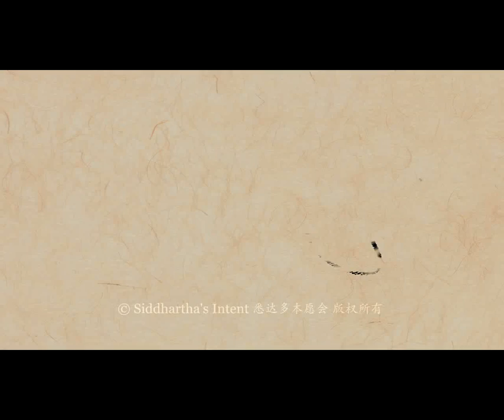Letter to a Friend - Part 13 / 龍樹菩薩 《親友書》第十三集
Nagarjuna: Letter to a Friend, La Sonnerie, France, August 13-21, 2010

龍樹菩薩 《親友書》 - 宗薩欽哲仁波切2010年8月13-21日於法國多爾多涅開示。【中文字幕請點擊視頻右下角 “設置/字幕(CC)” 圖標開啟選擇】